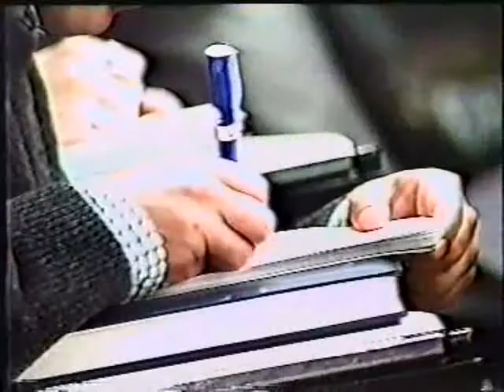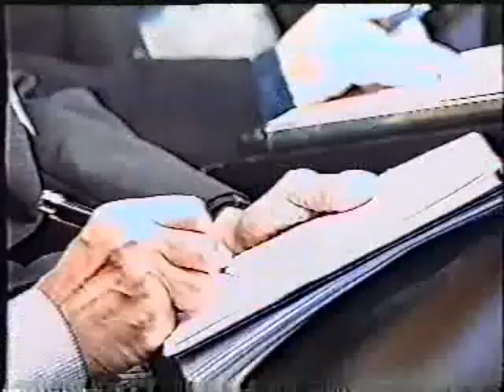Aznar - Durao Barroso/ Primer Ministro de Portugal: Rueda de prensa